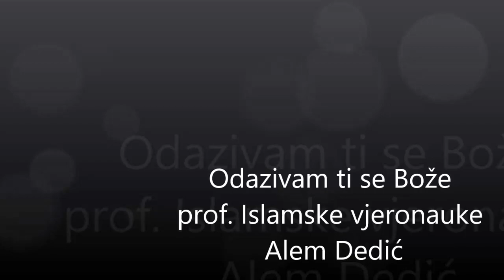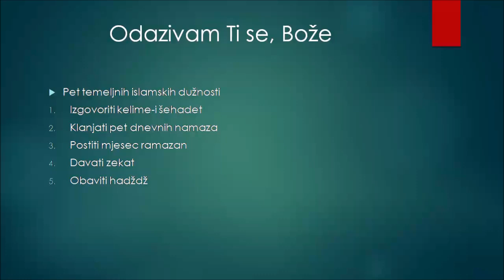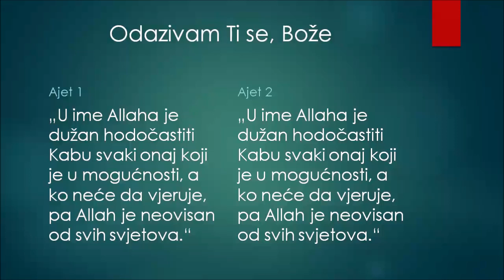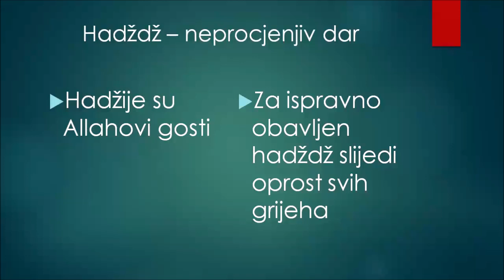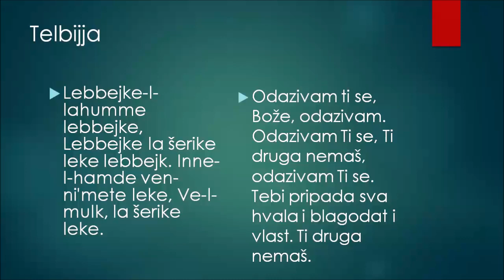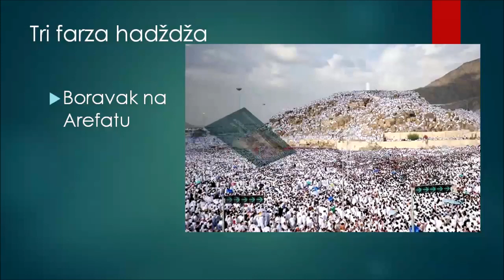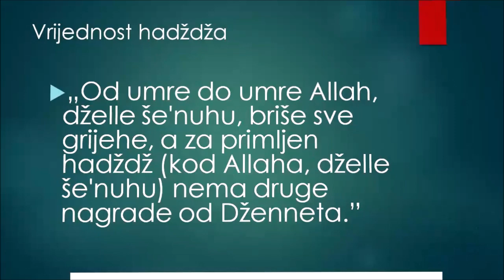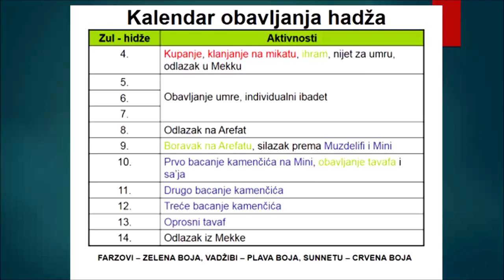Odazivam ti se Bože! Hadž, prof. Alem Dedić